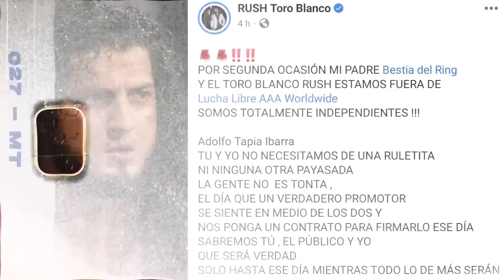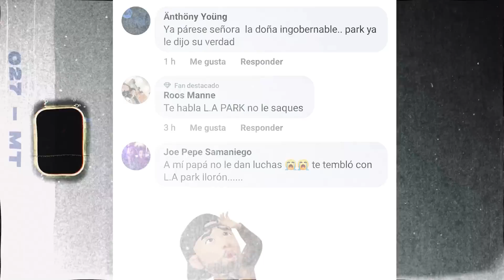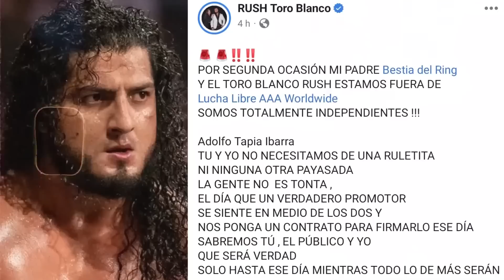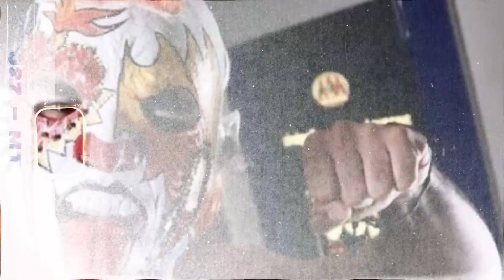PSYCHO CLOWN "DESMIENTE" a RUSH / FANS SE BURLAN del TORO BLANCO / LA PARK INMORTALIZADO